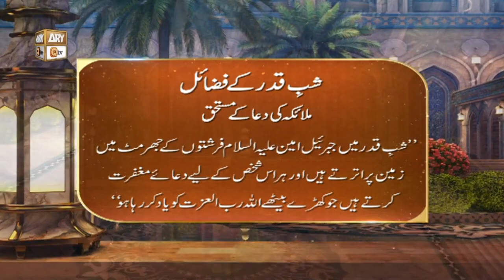Shab e Qadar | Malaika ki Dua ke Mustahiq